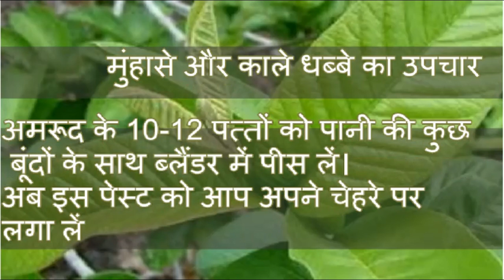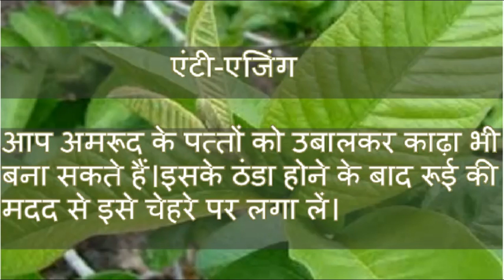अमरुद के पत्ते के यह फ़ायदे जानकर पैरों तले जमीन खिसक जाएगी..health benefits og guava leaves//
अमरुद के पत्ते के यह फ़ायदे जानकर पैरों तले जमीन खिसक जाएगी..health benefits og guava leaves// अमरुद के पत्ते के यह फ़ायदे जानकर पैरों तले जमीन खिसक जाएगी..health benefits og guava leaves//